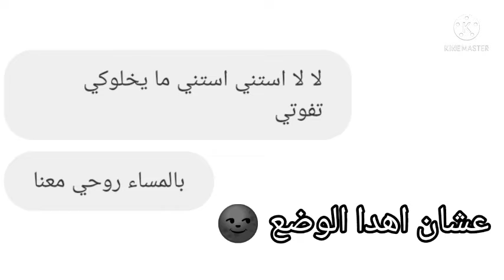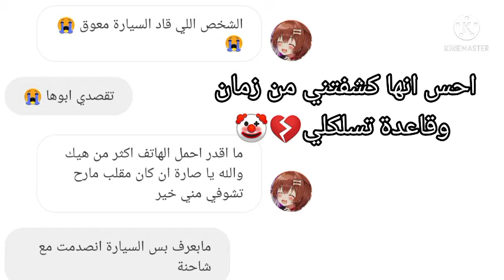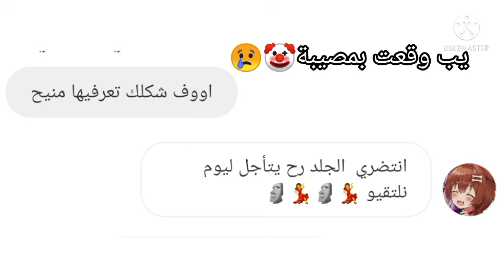قلت لصديقتي اني سويت حادث / (مقلب )/violet